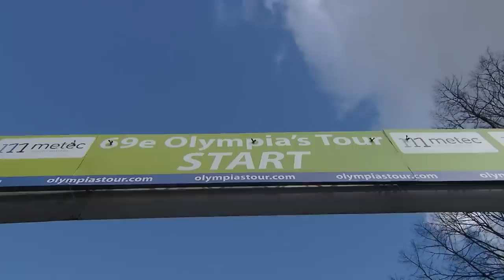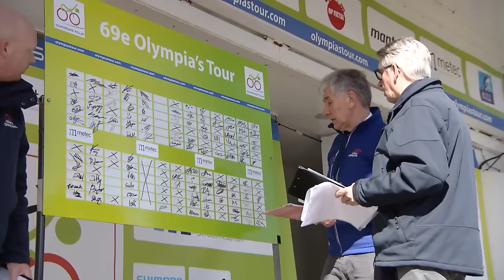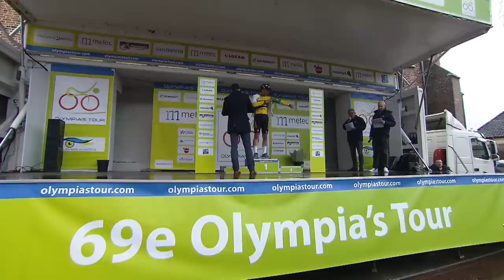Opnieuw een regenachtige dag in Olympia's Tour